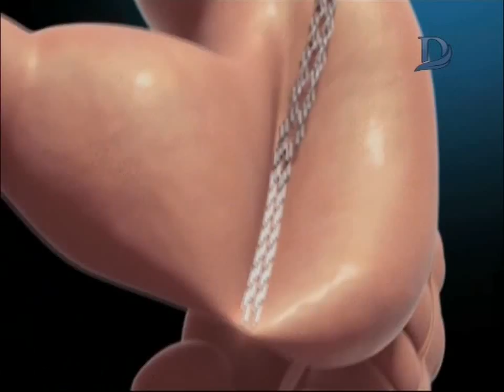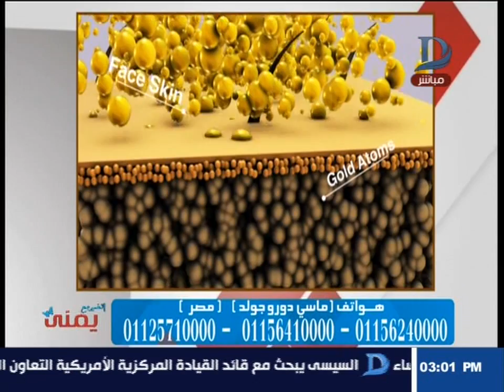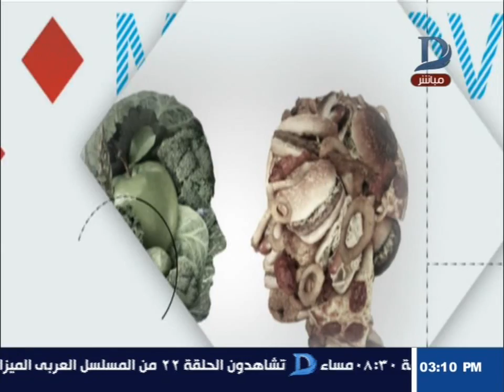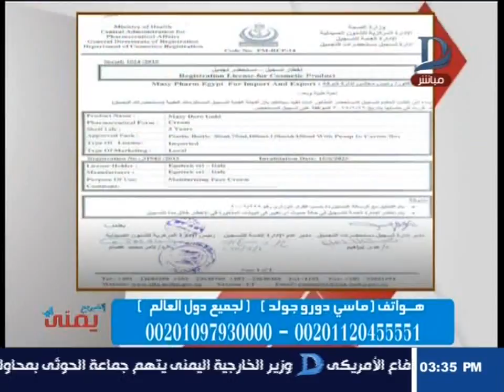اتغير مع يمنى - مع يمنى طولان وافضل طرق الحماية للبشرة .. حلقة 8-9-2018